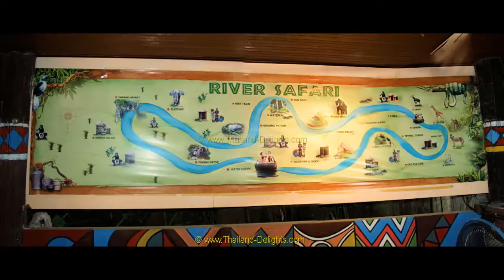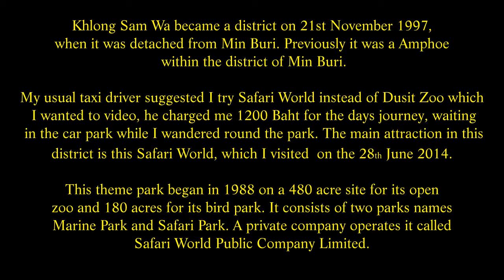Safari World and Marine Park, 99, Panyaindra road, Khlong San Wa, Bangkok Thailand. ( 16 )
Khlong San Wa became a district on 21st November 1997, when it was detached from Min Buri. Previously it was a Amphoe within the district of Min Buri. My usual taxi driver suggested I try Safari World instead of Dusit Zoo which I wanted to video, he charged me 1200 Baht for the days journey, waiting in the car park while I wandered round the park. The main attraction in this district is this Safari World, which I visited  on the 28th June 2014. This theme park began in 1988 on a 480 acre site for its open zoo and 180 acres for its bird park. It consists of two parks names Marine Park and Safari Park. A private company operates it called Safari World Public Company Limited.
This park consists of several attractions that need to be taken in order, to enjoy fully all the attractions of this park. Arriving at the ticket office the staff there were helpful in explaining what I needed to see first along with the prices for each area. However be warned, this is not a cheap day out, especially for Thailand. The main park was  1300 Baht for myself and 610 Baht for my Thai friend,  then an additional payment for the river cruise of 360 Baht for myself and 180 Baht for my Thai friend, this was only after haggling for a cheaper ticket because they wanted 360 Baht each originally.  Is it worth it? Well that  depends on your view. I  thought it was. However you do need to get there early to cover all the attractions.
The first attraction is the Safari Park, a 8 kilometres long drive by bus through the animal enclosure. This takes about 45 minutes to drive through this part of the park. The bus is boarded to the right of the ticket office. I was lucky the two front left hand seats are individual seats, and so the families did not want to sit on these. For me it was ideal for taking photos and videos. The entrance was a little drive away of about 5 minutes, where we came on the twin electric huge gates that help keep the animals from getting to the people.
This drive through covers all the animals within this part of the fenced and gated enclosure. Giraffes, Rhino, Elephants, Hippo’s, Antelopes, Deer, Camels, Bears,Tigers, Lions. I would add that the lions and tigers are in a separate gated enclosure. You are advised not to open the windows or to get out of your vehicle ( cars are allowed in also ) within this part of the Park. Who would want to get out at any part of this tour? They are wild animals after all. To them you’re just moving food.
The animals appeared to be well fed and well cared for, I didn’t see anything that gave me any concerns regarding welfare. The driver of the bus we were in, was thoughtfully stopping at various stops around, to enable people to take photos and videos. The first stop was the big bird enclosure along with Zebra scattered about. Then round to the Ostrich, Rhinoceros and Giraffes. Many Zoo’s now provide a feeding and viewing platform for Giraffes which means you are at eye level with these animals. The next part was where all the deer and antelope lived.
Arriving at the Tiger and Lion enclosure another set of gates was opened, I can see the need for these, if these should ever get out the free feed for them would take years to recover from the loss of animals in the main park area. Again you are advised not to open the windows here ( who would want to ). The tigers and lions were resting under trees to protect them from the mid day sun. Some were resting in what can only be described as big bathtubs made out of stone filled with water. It was very comical to see them like this - but smart animals.
The last exhibits were the bears, these had  enclosures which they could wander around in and splash pools for cooling down in. Trees for shade, in one section a large cascading waterfall cooled the water down for the pools. Arriving then at the last set of electronic gates we emerged back to the outside world. The bus dropped us back at the start point and the next adventure began. Walking through the tree covered walkways into the main park area on the left was a vast collection of parrots. I have never seen so many all gathered together. None seemed to want to fly away when approached by the many people visiting the park.